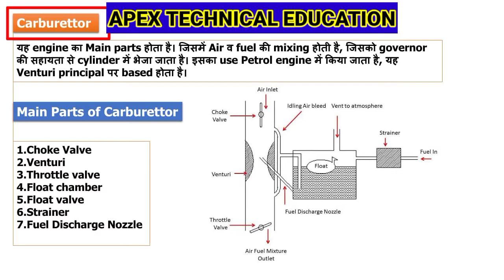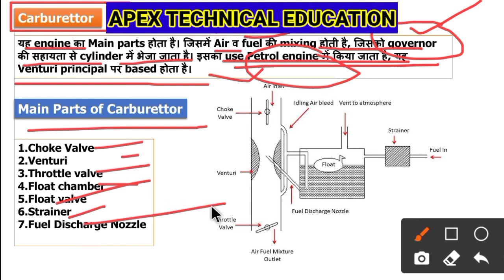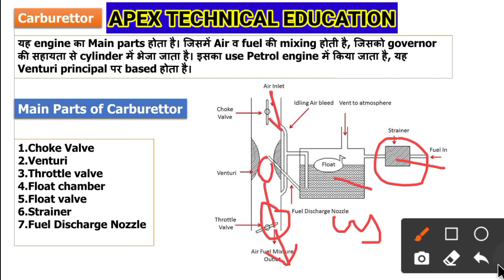Automobile Engineering || Mechanical 5th semester || What is Carburettor ? || Lec-06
Automobile Engineering || Mechanical 5th semester || What is Carburettor ? || Lec-06 ||  @BTEUP @APEXTECHNICALEDUCATION

Dear guys!
Welcome to @Apex_Technical_Education

इस Video में BTEUP Polytechnic के नए Semester start होने वाले हैं, इसलिए  Diploma Mechanical Engineering 5th Semesters students के लिए Automobile Engineering का Chapter-1 Introduction का Topic What is Carburettor? According to Bteup New syllabus with Explanation समझाया गया है, इस Video को End तक जरूर देखें।

__________Production Management_________

__________Automobile Engineering__________

__________Communication Skill-2___________

______Rrfrigeration & Air-Conditioning______

___________Applied Mathematics-1__________

___BTEUP Previous Year Questions paper__